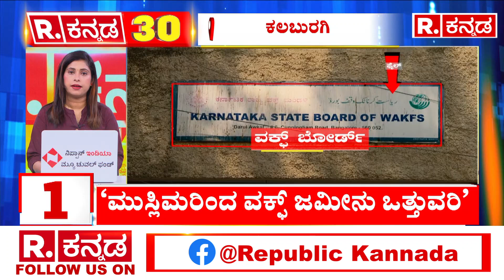Republic Kannada Headlines At 6AM (03-11-2024) ಚನ್ನಪಟ್ಟಣ ಕಣದಲ್ಲಿ ನಿಖಿಲ್ ಕಣ್ಣೀರು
Republic Kannada Headlines At 6AM (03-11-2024) ಚನ್ನಪಟ್ಟಣ ಕಣದಲ್ಲಿ ನಿಖಿಲ್ ಕಣ್ಣೀರು  - ಎಲೆಕ್ಷನ್​ ಬಂದ್ರೆ ಅಳ್ತಾರೆ ಎಂದ ಡಿ.ಕೆ ಶಿವಕುಮಾರು - ಕಾಂಗ್ರೆಸ್​ಗೆ ಮನುಷ್ಯತ್ವ ಇಲ್ಲ ಅಂತ ಎಚ್​ಡಿಕೆ ಗುಟುರು

FOLLOW REPUBLIC KANNADA NEWS ON:

ಕ್ಷಣಕ್ಷಣದ ಸುದ್ದಿಗಳು, ವಿಡಿಯೋಗಳ, ಲೇಟೆಸ್ಟ್ ಅಪ್ಡೇಟ್‌ಗಾಗಿ ರಿಪಬ್ಲಿಕ್ ಕನ್ನಡ ಫಾಲೋ ಮಾಡಿ!

Republic Kannada (ರಿಪಬ್ಲಿಕ್ ಕನ್ನಡ) is a 24x7 Kannada news channel in India and the 4th broadcast news operation of Republic Media Network. Set to disrupt the Kannada news genre with the Republic Media Network’s iconic news values. It will bring accountability-driven journalism. It will be investigation-focused in its approach to the news & will be citizen-oriented in terms of on-air content. Republic Kannada will reflect the impact-chasing DNA.

Republic Kannada will burst into the Kannada news market with its tagline ‘ನಿಮ್ಮ ಧ್ವನಿ’ (Nimma Dhwani’ or ‘Your Voice’), putting the people of Karnataka at the forefront in the channel’s pledge to fight for people’s causes.

Republic Kannada’s slogan ‘ನೇರ ಮಾತು ಕಣ್ಣಲ್ಲಿ ಕಣ್ಣಿಟ್ಟು’ ('Nera Maathu, Kannalli Kannittu' or ‘Straight-Talk, Eye-to-Eye’) thunders an unequivocal message that it will be the platform of the people, for the people and by the people to look at the powers that be IN THE EYE and do the STRAIGHT TALK.